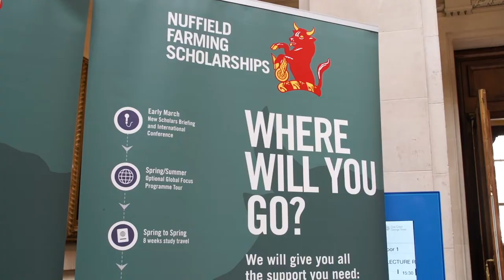Highlights from the 2018 Nuffield Farming Lecture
The Nuffield Farming Lecture took place on the 4th July 2018 in Westminster, London and was well attended by Professors, Chief Executives, Farmers, Food producers, Policy makers, Politicians, Journalists – and, of course, Nuffield Scholars from home and abroad.

Michael Winter's report on "Changing Food Cultures: challenges and opportunities for UK Agriculture" gives an exceptional overview of issues connected with food and the farmer, and how British Farmers could be proactive in helping to create a new food culture which nourishes and sustains health and wellbeing.